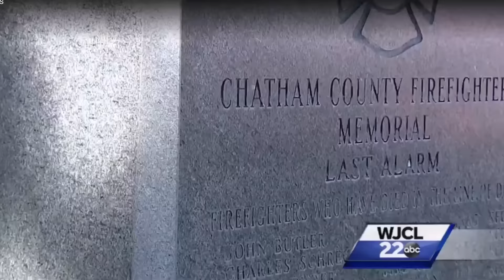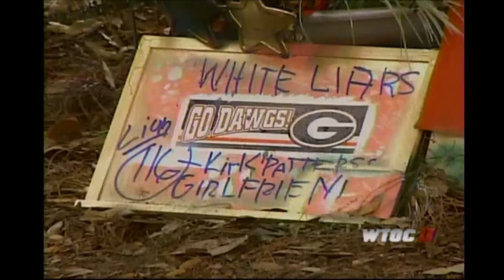RIP HERO MICHAEL CURRY & RIP WTOC's DON LOGANA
A Savannah firefighter who lost his life while rescuing civilians from ramp collapse into savannah river. Also Don Logana who died in a vehicle crash heading towards Talmadge bridge in SC.